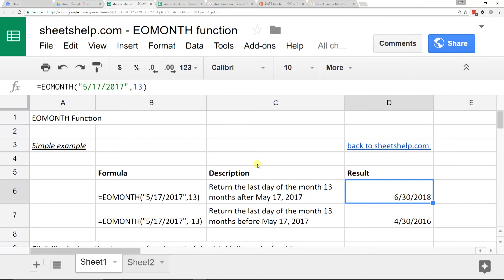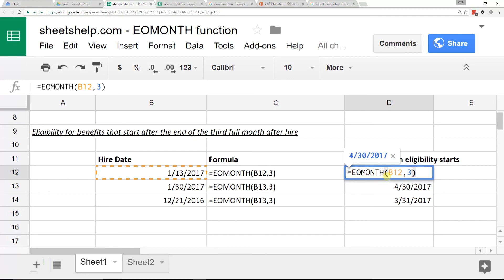Use EOMONTH to Find the Last Day of a Month in Google Sheets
The EOMONTH function finds the last day of a month a certain number of months away. It can come in quite handy when working with dates in your spreadsheet.